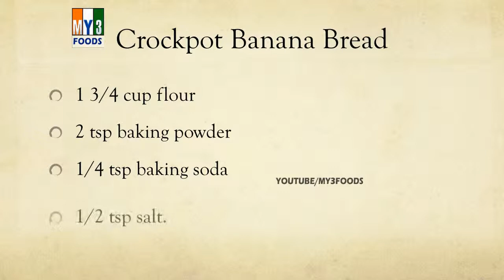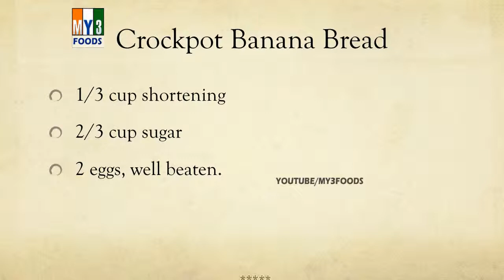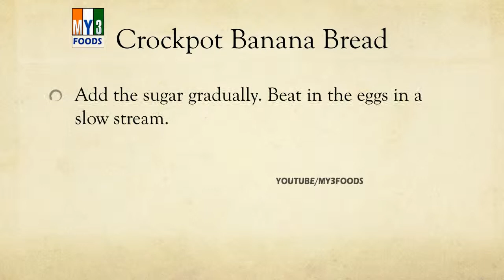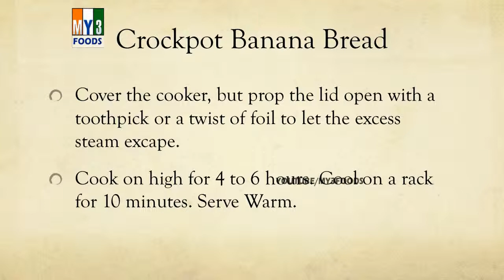Crockpot Banana Bread - MY3 FOODS - EASY TO LEARN